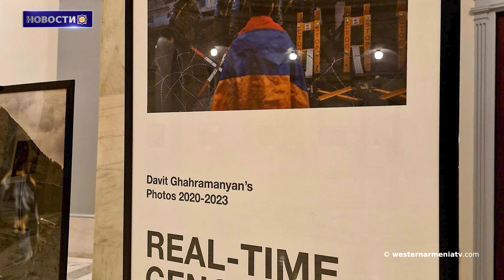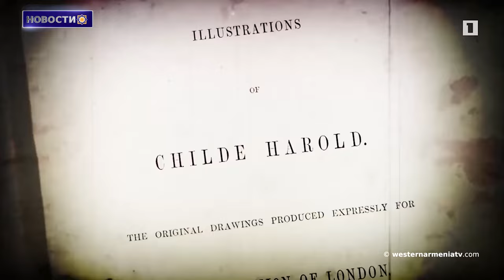События в Арцахе начало новой эры «приемлемого геноцида»: Институт Лемкина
1. Севрский пакт и миссия Харборда — неоспоримое свидетельство геноцида против армян

2. Голова и рука бронзовой статуи богини Анаит на выставке в Музее истории Армении

3. События в Арцахе начало новой эры «приемлемого геноцида»: Институт Лемкина

4. Зверство Азербайджана:фотограф Давид Каграманян

5. Лорд Байрон и армянский народ

6. Канада поддерживает политическое урегулирование Арцахской проблемы путем переговоров/это подразумевает безопасное и достойное право армян на возвращение: МИД  Канады

7. Завершены раскопки античного города Перре провинции Адыяман